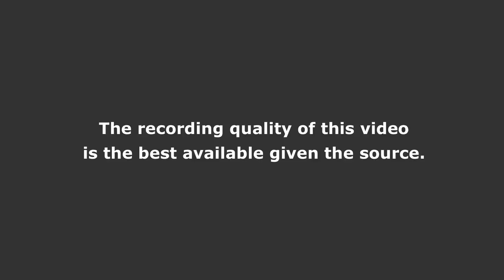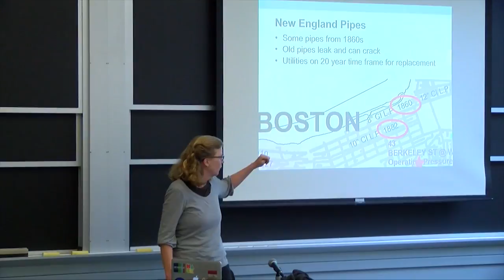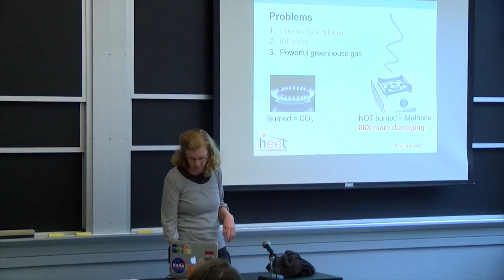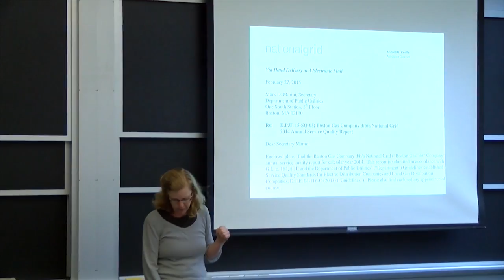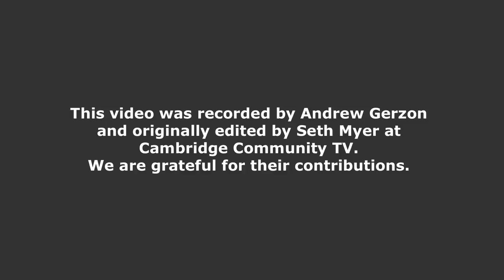Session 1.2: Stories from the Field: Methane Leaks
MIT RES.ENV-001 Climate Action Hands-On: Harnessing Science with Communities to Cut Carbon, IAP 2017
Instructor: Nathan Phillips, Audrey Schulman

Learn why methane leaks a big problem for the environment. How are leaks detected, tracked, repaired? Why do they happen? How are scientists and activists engaging with regulators and utilities to fix the problem?Learn why methane leaks a big problem for t